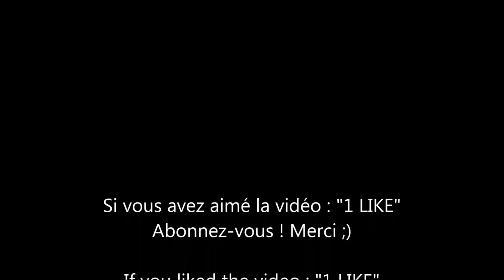Hawaï Police d'État (Hawaii Five-0)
Création : Leonard Freeman, Jack Lord (John Joseph Patrick Ryan)
Production : Leonard Freeman

Série diffusée entre le 20 septembre 1968 et le 5 avril 1980 sur le réseau CBS

En France, la série a été diffusée à partir du 15 juillet 1973 sur la troisième chaîne couleur de l'ORTF, puis FR3 et Antenne 2 jusqu'en 1985

Acteurs principaux :
Jack Lord (VF : Roland Ménard) : Steve McGarrett
James MacArthur (VF : Francis Lax) : Danny Williams
Kam Fong : Chin Ho Kelly
Herman Wedemeyer : Duke
Harry Endo : Che Fong
Gilbert Lani Kauhi : Kono Kalakaua
Richard Denning (VF : Roger Tréville) : le gouverneur